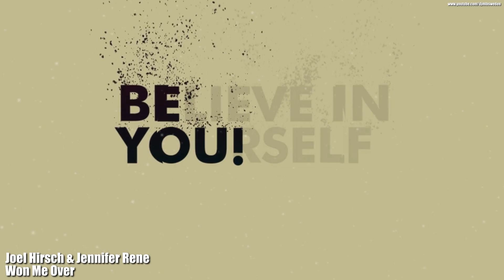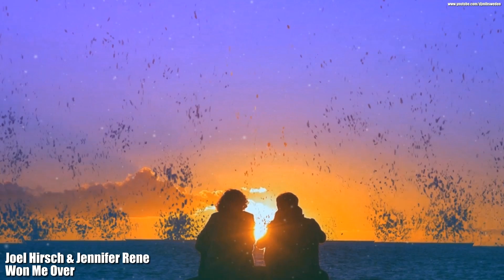Joel Hirsch & Jennifer Rene - Won Me Over HD 1080p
Fanmade video of Joel Hirsch & Jennifer Rene - Won Me Over HD 1080p
Made in Resolution 1920 x 1080 so its best viewed in fullscreen (1080p)

Visuals madee: 36 different scenes with particles

Info: Pounding his way onto the A State Of Trance label, Joel Hirsch teamed up with well-known songstress Jennifer Rene for 'Won Me Over'. A match made in heaven, this team-up rises as an outburst of both emotion and power, sure to nourish the souls of Trance fans all around the world.

Rendertime for video to be done: 4 Hours + Editing everything together (1 Day)

NOTE: I do not claim to have any sort of ownership of this song or media, I am simply promoting it. I am just making this for fun and is NOT making any profit of it. I would also like to make it clear that if any party(s) involed in the production, release or sale of this track have any problem with this video, please do not contact youtube but contact me instead (just post a message or something) and the video will be removed in 24 hours. I prefer to remove it and keep this account & respecting your rights.

All the best//DjMiBsweden